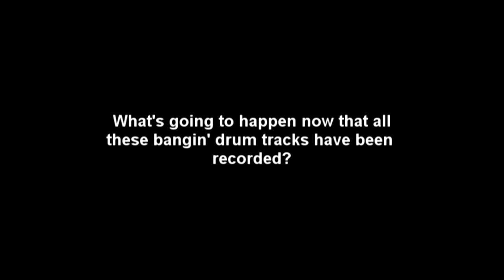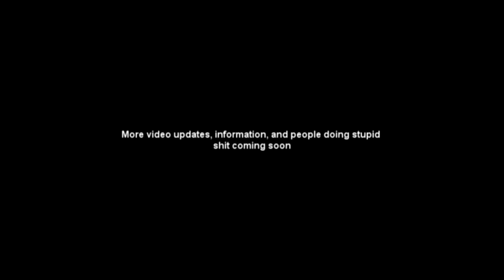THREAT SIGNAL - 2011 Studio Update #1: Drums (OFFICIAL BEHIND THE SCENES)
Official behind the scenes - THREAT SIGNAL Studio Update Pt 1

Part 1 - Threat Signal tracking drums at Planet Z studios in Hadley Massachusetts. From the album, Threat Signal (2011)